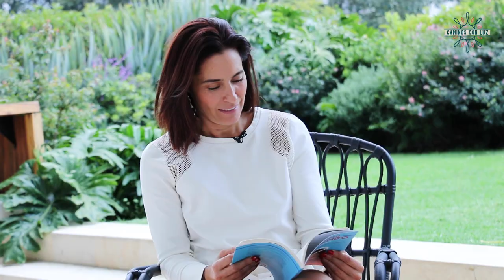Habilidades para los niños y jóvenes de hoy | Caminos con Luz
"Hoy los jóvenes sienten mucha presión, hay demasiada comparación en las redes."

Alicia Rábago es Licenciada en Pedagogía egresada, con mención honorífica, de la Universidad Panamericana, y cuenta con un diplomado en Desarrollo Humano, así como Maestría en Ciencias de la Orientación Familiar y Maestría en Neuro cognición, educación y aprendizaje. También ostenta los grados de Master en Psicología Infantil, Master en Coaching Emocional y un Master en Inteligencia Emocional y Educación, obtenidos en reconocidas instituciones de Madrid, España. Ha prestado sus servicios en diversas instituciones educativas, así como en importantes empresas del mismo ramo. Creadora del prestigiado Taller de Desarrollo de Habilidades del Pensamiento y del curso para adolescentes Your Real Beauty y BOY. Y actualmente labora como tutora para IESE en el programa Mujer y Liderazgo. Es una destacada asesora, conferenciante y es frecuentemente invitada en diversos programas de radio y televisión donde aborda temas de interés referentes a la educación, formación y desarrollo. Asimismo, es colaboradora en diversas publicaciones impresas y digitales de amplio reconocimiento.

Facebook Alicia Rábago (figura pública)